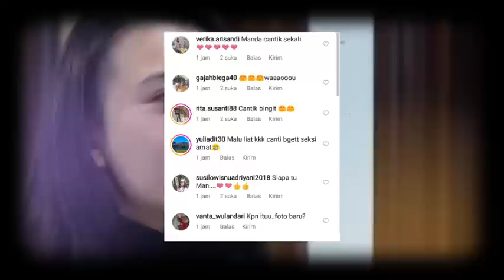🔴Terjawab sudah calon suami Amanda manopo, insya Allah seperti harapan mendiang mami